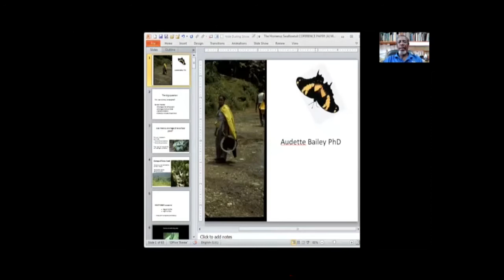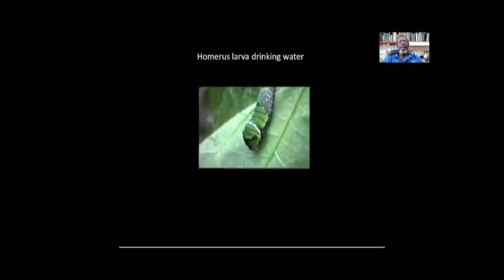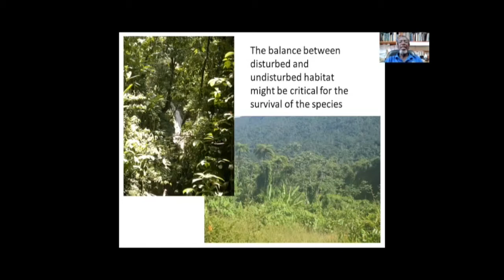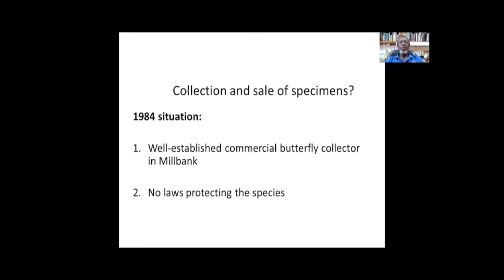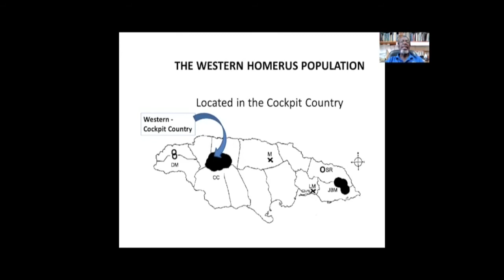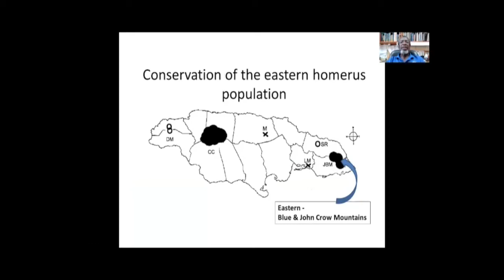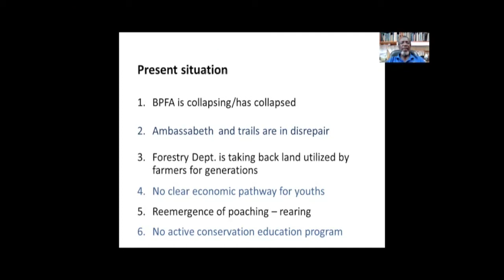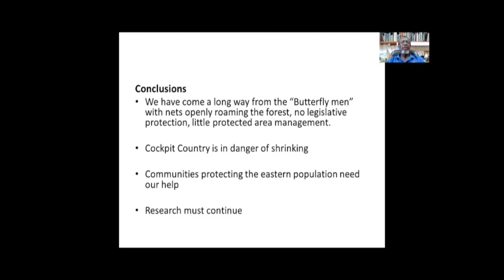Saving Swallowtails Conference 2021: Homerus Swallowtail, Dr Garraway, Damion Whyte & Dr Parnell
The Homerus Swallowtail of Jamaica: achievements to date and hurdles to overcome.
Presented by Dr Eric Garraway & Damion Whyte, University of the West Indies and Dr John Parnell, SBBT.